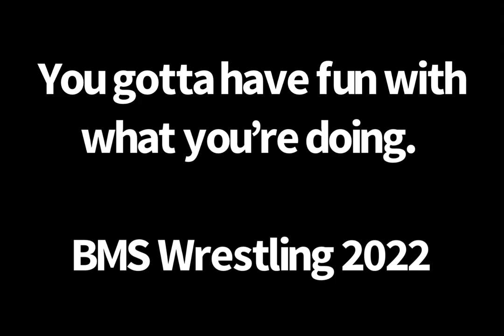Bellport Middle School Wrestling 2022- The Slap Back Game